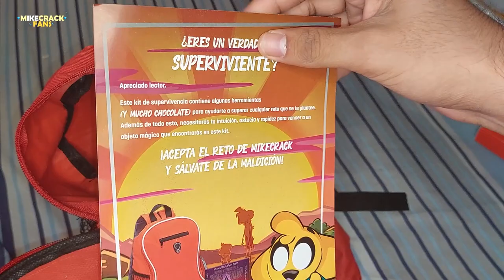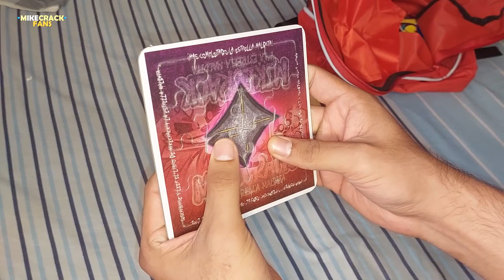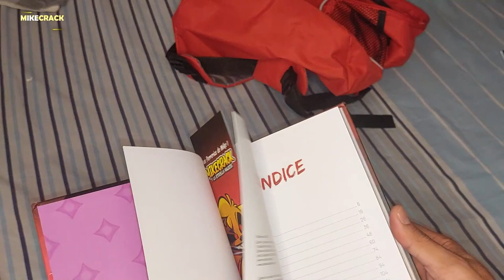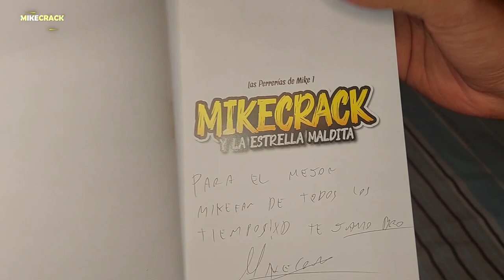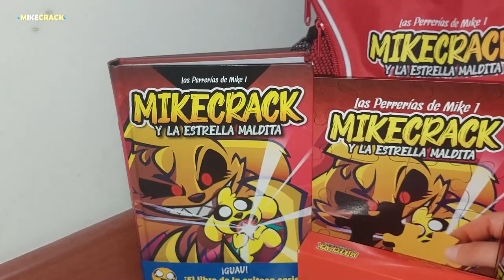¡PAQUETE MOCHILERO de MIKECRACK! 🤩📦 EDICION LIMITADA de LAS PERRERIAS DE MIKE 🐶📺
Hoy les traigo el Umboxing de lo que hay adentro de la mochila de Mike 🤩🐶

Atte: @Omzo74YT

⭐ ADMINISTRADORES ⭐